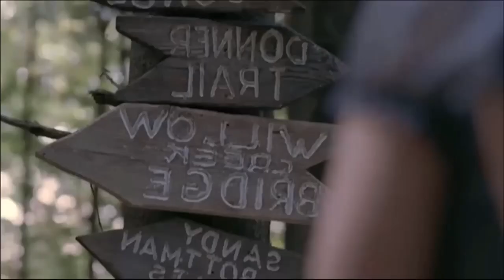জোর করে যখন বাচ্চা জন্ম দেওয়া হয়| Beautiful Girl Trapped Explain in Bangla|Best Of Bangla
ধন্যবাদ|

movie explained
random video channel
movie explain
thriller movie explained in bangla
movie explanation
korean movie explained in bangla
horror movie
adventure movie
cinemar jagat
movie review
মুভির গল্প
sci-fi movie
movie revirw in bangla
plabon world
mystery thriller movies
thriller
movie explain বাংলা
bangla
fantasy movie
new movie explain 2023
hollywood movie explained
সিনেমা সংক্ষেপ
revenge thriller movie explained in bangla